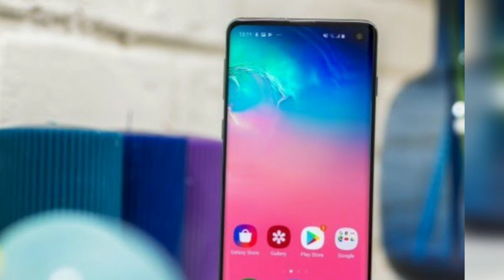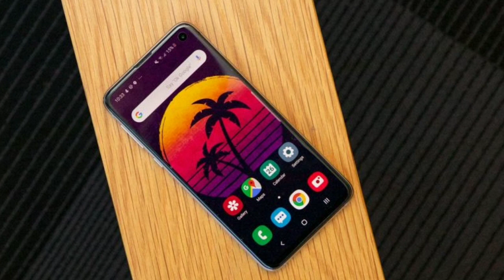Samsung Galaxy S10 Lite Officialy Confirmed || Launch date, Price,Specification || Automotive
Samsung Galaxy S10 Lite is spotted on geekbench with the code name SM G 770F and it is coming to India very soon it will be powered by Snapdragon 855 processor with 8GB of Ram and 128 GB storage with Android 10 and much more.